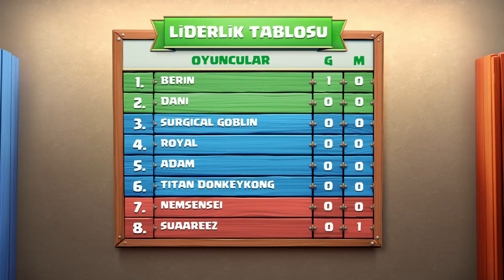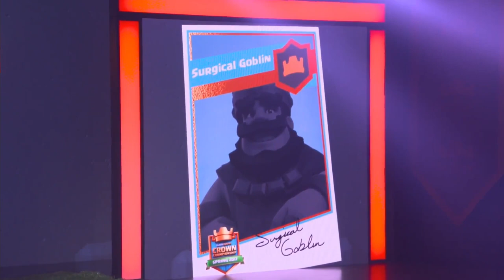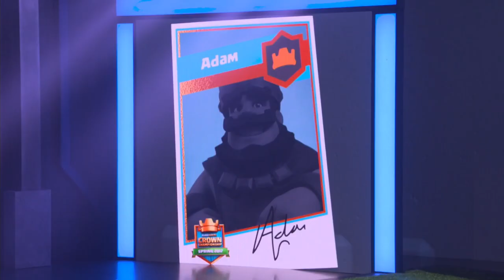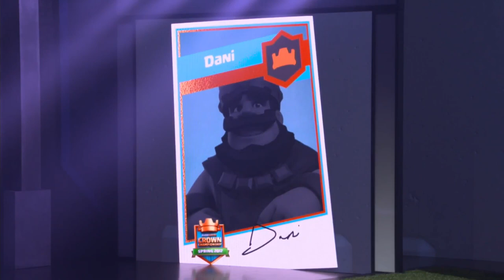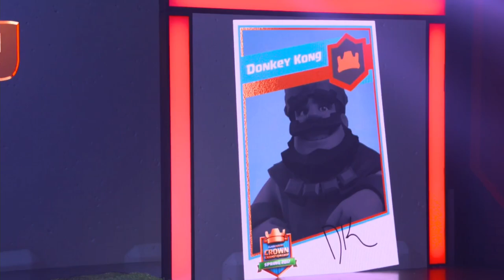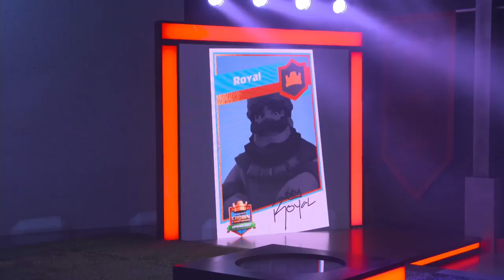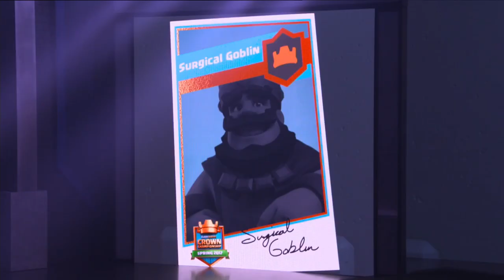[TR] Clash Royale: Crown Championship En İyi 8 (Avrupa, 1.Hafta) - Crown Championship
PLEASE NOTE! Clash Royale is free to download and play, however, some game items can also be purchased for real money. If you don't want to use this feature, please disable in-app purchases in your device's settings. A network connection is also required.